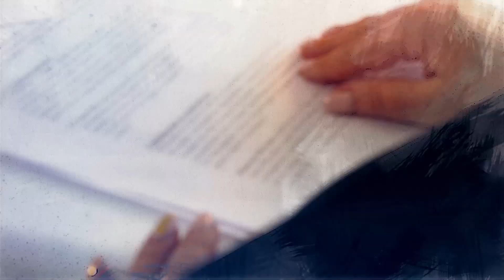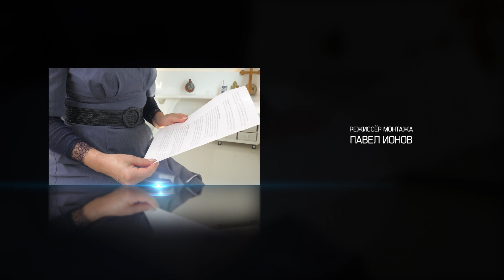КАК ПЕРЕСТАТЬ БЫТЬ «ЖЕРТВОЙ»? «Ты не одна» (18)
Ведущие программы президент телеканала ТБН Виктория Никитина-Шин и пастор церкви «Христианский центр "Мир"» Юлия Белоусова отвечают на вопросы: Как избавиться от позиции жертвы? Я «жертва» - что делать? Как избавиться от чувства вины? Как выстроить свои границы? Как научиться говорить «нет»?